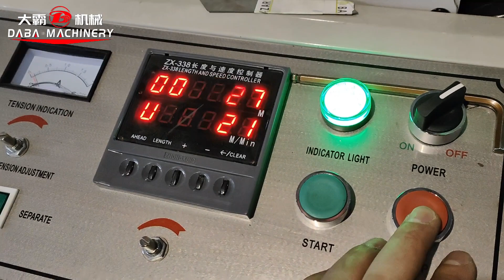DABA 4 Colors Flexo Printing Machine for Adhesive Label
Cost effective and powerful.